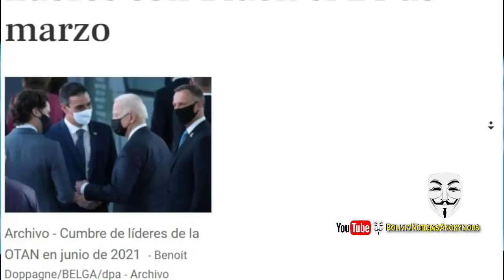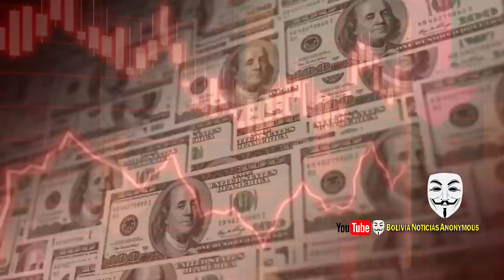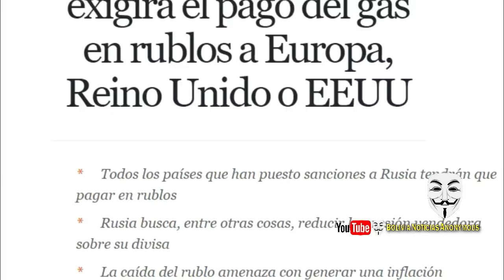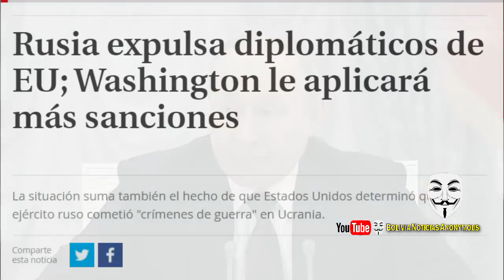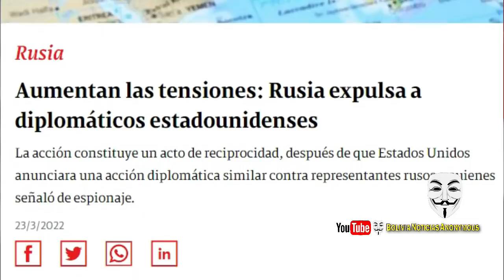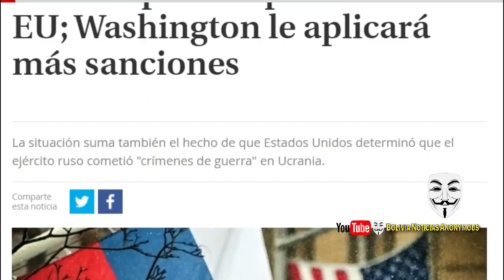CHINA Y RUSIA HUN-D3N A EEUU Y U.E. RUSIA EXPUL-S4 DIPLOM4TICOS, CHINA DEFIEND3 A RUSIA EN G-20...